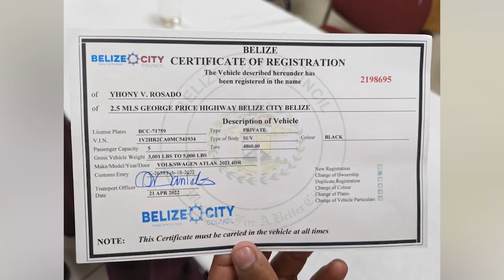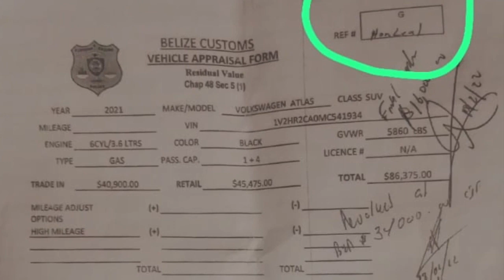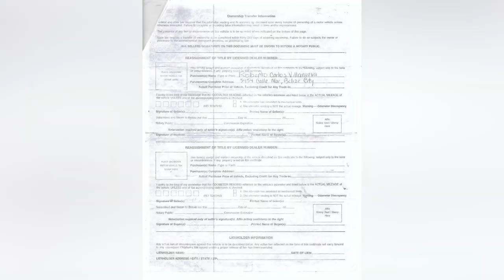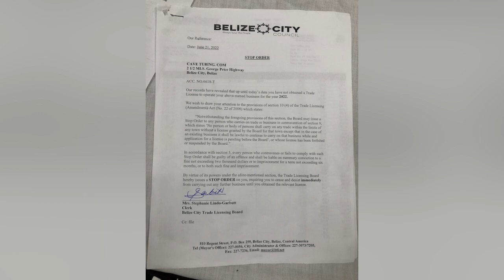Yohnny Brought The Bag For The PUP